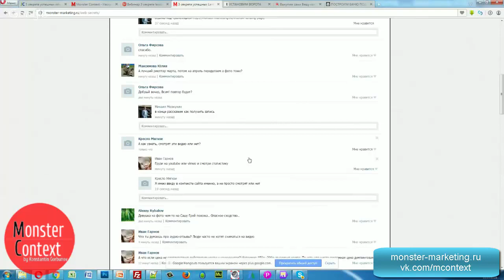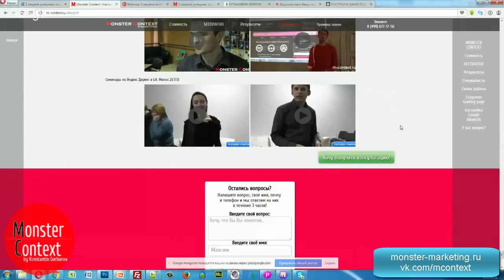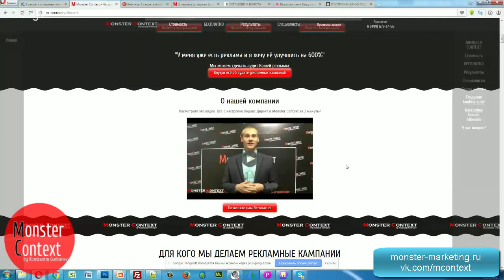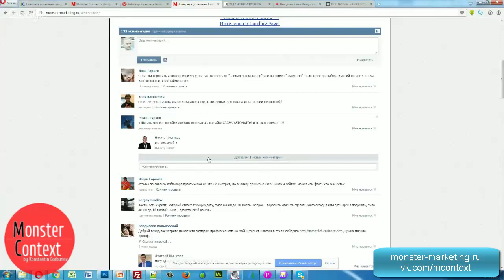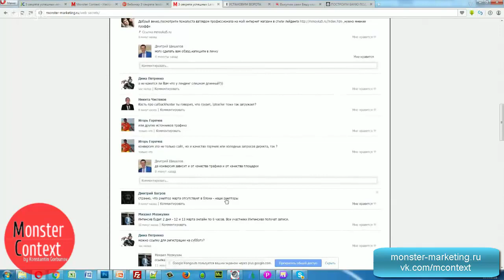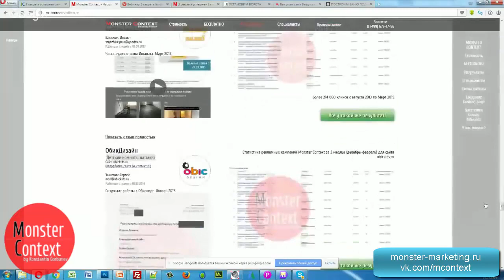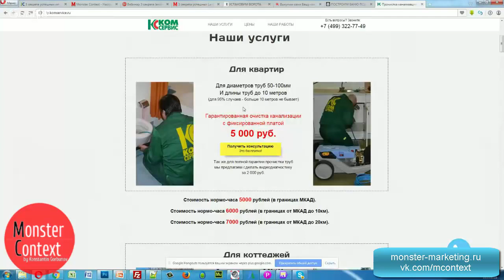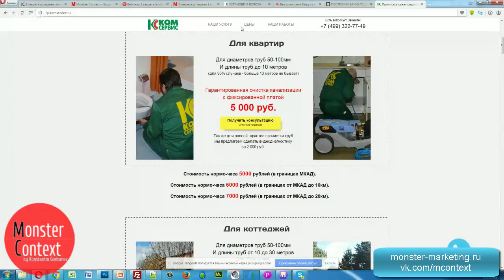Спрашивайте - отвечаем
Добавляйтесь!

директ
яндекс директ
настройка директ
Yandex direct
обучение Директ
яндекс
яндекс метрика
метрика
landing
landing page
MContext.ru
Yandex.Direct
Константин Горбунов
monster context
AdWords
Google adwords
тренинг директологов